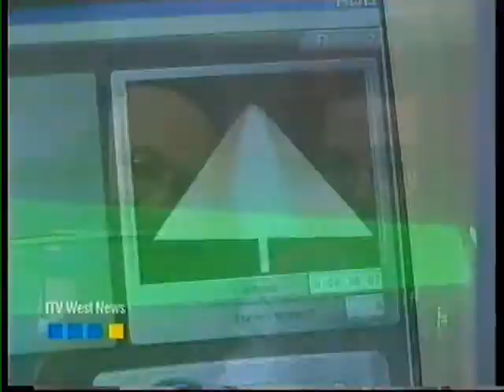ITV West News February 2004 complete episode part 3.wmv